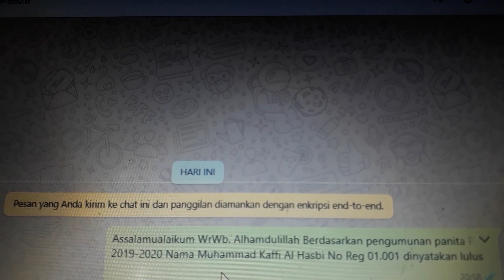Kelulusan PSB Online Pondok Modern Assalam Sukabumi 2019-2020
Tata Cara Mengetahui Hasil Tes Penerimaan Santri Baru (PSB) Pondok Modern Assalam Sukabumi, Jawa Barat.